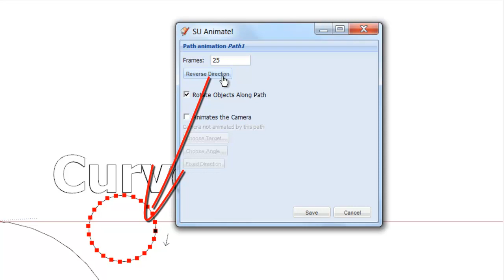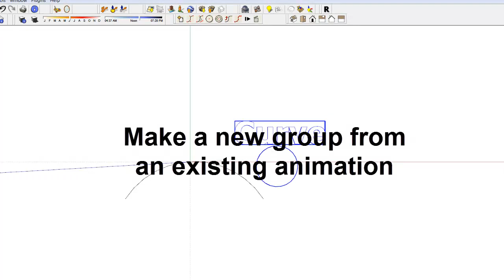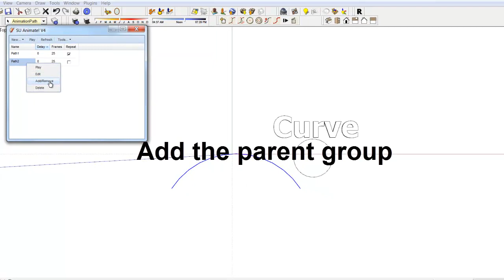SU Animmate V4 パスの作成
SU Animate V4 キーフレームに代わる方法は、パスアニメーションです。パスアニメーションはキーフレームより作成が難しいですが、明白な利点があります。